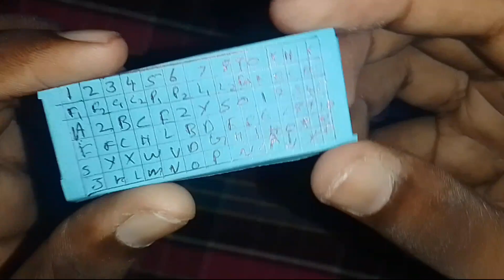PAPER COMPUTER SET🖥️🖥️/EASY TO MAKE/காகித கணினி செய்வது எப்படி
How to make paper computer tamil
How to make paper computer craft
How to make origami computer
How to make origami computer tamil
How to make computer craft